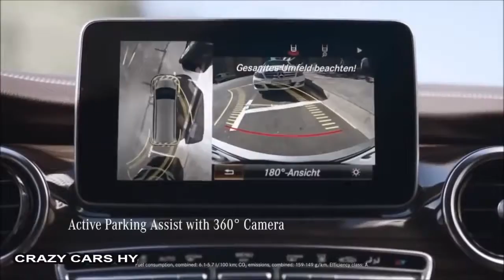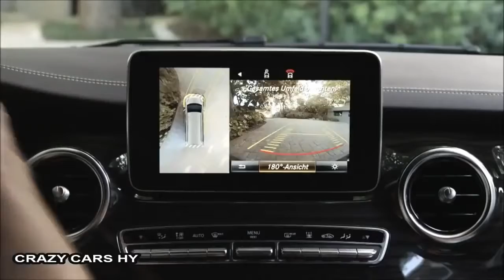The 2015 Mercedes-Benz V-Class!- New 2017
2015 Mercedes-Benz V-class
Just like any other people mover on the market, except it's a Benz

 Minivans aren’t hip. They’re not cool. So square are the once-dominant force in family haulers that few automakers even sell one anymore, opting instead for SUV-mimicking crossovers—our vote for the next automotive trend to be uncool. Mercedes-Benz saw this coming in 2005, and duly came to market with the not-quite-a-minivan R-class, which was subsequently thought of as a minivan and left to rot at Mercedes dealerships nationwide before being pulled from our market in 2012. Now Mercedes is introducing the V-class: another not-quite-a-minivan that follows a different approach.
• Sign up for the C/D newsletter for reviews, news, and more

The luxurious brother of the yet-to-be-launched Vito commercial vehicle is brimming with design and technology that could put it at the top of its class. (Daimler's challenge was to catch and surpass the pricey Volkswagen T5 Multivan, which is rightly regarded as the commercial-vehicle-turned-people-mover segment's benchmark.) The predecessors of the new V-class—the V-class of the mid-’90s and the Viano of the early aughts—fell woefully short of the Hannover-designed competition: The first V-class was plagued by reliability problems, and the subsequent Viano looked and felt embarrassingly cheap. To distance the new vehicle from the Viano, and counting on the fact that most original V-class models have disappeared from roads and memories, Mercedes is reverting to the earlier moniker.

Launched in Munich this week, the new V-class will be sold in Europe from this spring, and it’s possible that it will eventually be offered in the U.S., too. While the decision on the V-class has yet to be taken, it is clear that its Vito working-class brother will come to these shores to complement the bigger Sprinter.

 The shortest V-class is 192.7 inches long, there is a variation with a longer rear overhang that measures 202.4 inches, and a longer wheelbase yields a total length of 211.4 inches. There is generous space for all occupants, and ingress and egress is facilitated by a sliding door on the right and (optionally) on the left of the vehicle. We had a chance to sample the interior of the new model, which marks an almost-spectacular departure from its predecessor. Interior chief designer Hartmut Sinkwitz says that he was striving for an "absolute passenger-car character" and aimed to create "a stylish saloon for discerning families and individualists." Up to eight of them.

The dashboard is offered with four types of decor, all of which are remarkably easy on the eye. The top of the dash can be swathed in faux leather, complemented by accent stitching; and a three-color ambient lighting system hints at the first-class character of this cabin, which is underscored by the optional audio system provided by Burmester. To operate the optional COMAND infotainment system, there is a touchpad that recognizes scrolling, swiping, and zooming finger movements, as well as letters and symbols. The optional climate-control system takes its variable-flow concept right from the S-class, providing "diffuse," "medium," and "focus" settings.

Continuing with its predecessor's rear-wheel-drive layout, the new V-class comes with an upgraded suspension and electrically assisted power steering. A lowered sport suspension and a variable damping system each are optional. The V-class comes standard with 16-inch steel wheels, but 17-, 18-, and 19-inch aluminum rollers are available as options; all of which house disc brakes front and rear. Hill-start assist and a trailer-stabilization system that brakes the front wheels when the trailer begins to sway at speeds above 40 mph are available, too.

 The engine lineup consists of three versions of the same OM651 2.1-liter four-cylinder turbo-diesel. The entry-level V200 CDI makes 134 horsepower and 243 lb-ft of torque, and is capable of sprinting from standstill to 62 mph in 12.8 seconds and reaching a top speed of 112 mph. The mid-level V220 CDI boasts 161 horses and 280 lb-ft, as well as a 0–62 time of 10.8 seconds and a 121-mph top speed. The top-drawer V250 BlueTec produces 187 horsepower and 354 lb-ft of twist, reaches 62 in 9.1 seconds, and tops out at 128. That engine is paired exclusively with a seven-speed automatic, while the weaker mills can be had with a six-speed manual.

Among minivans, the V-class is relatively large, and it looks even bigger. Being the sister of a commercial van, the V is all about space utilization rather than stylistic gimmicks that adorn most minivans. But when fitted with the big aluminum wheels and the optional full-LED headlights, a segment first, it manages an upscale appearance. And it should, especially when you consider that pricing begins at €42,900, or roughly $58,000.

Volkswagen T5 Multivan, Volkswagen Transporter, VIP, VIP CAR, Viana, Caravelle